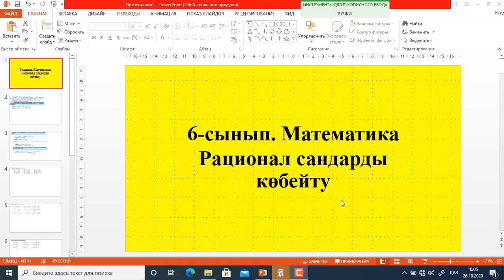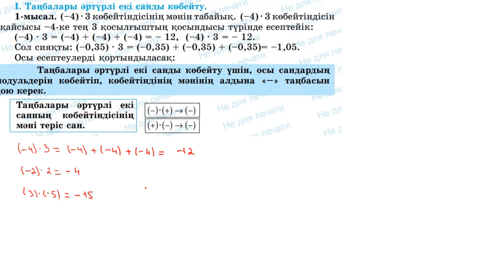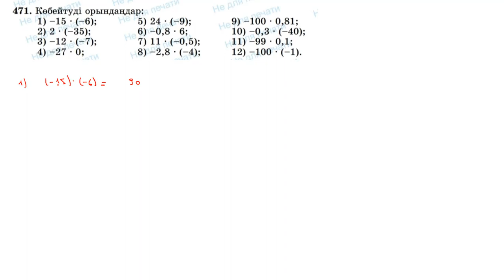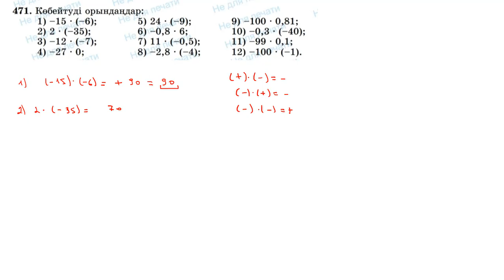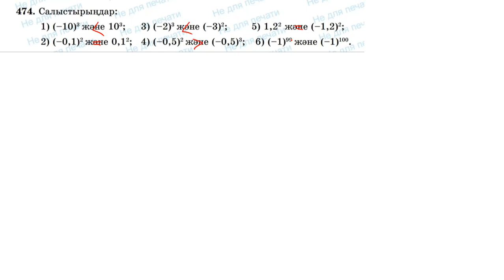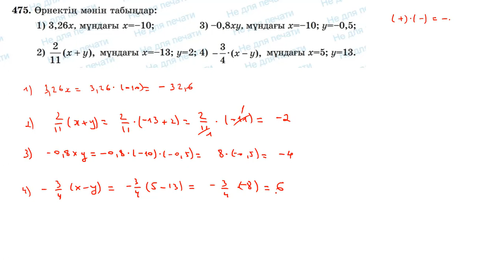6-сынып. Математика. Рационал сандарды көбейту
Рационал сандарды көбейту